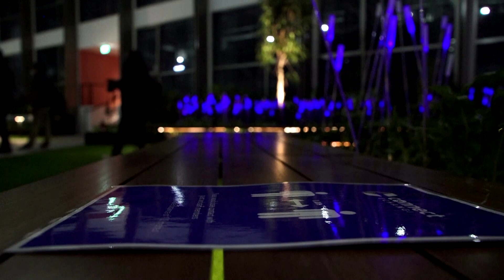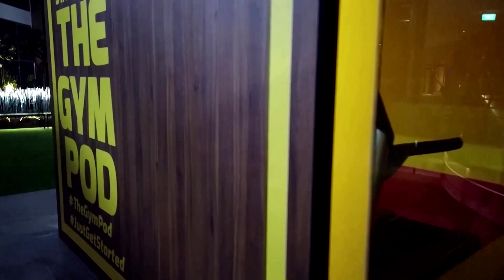Singapore builds bubble hotel for business travel